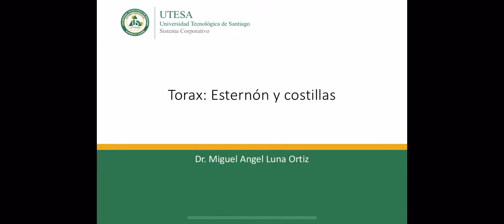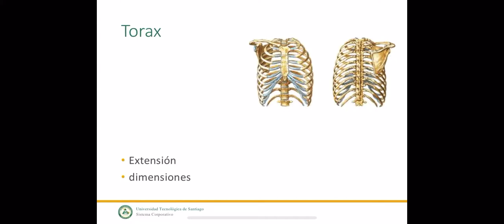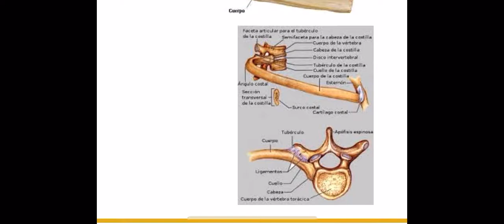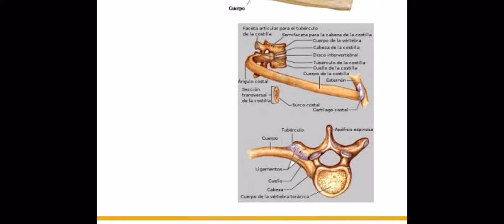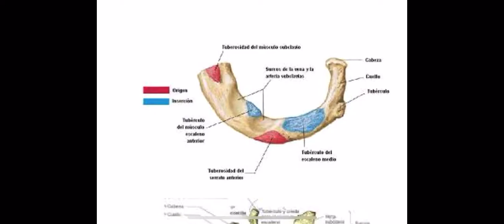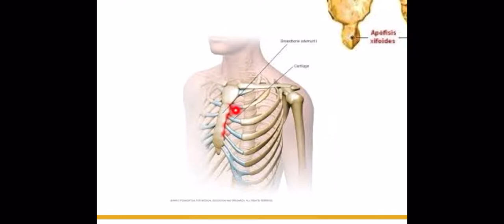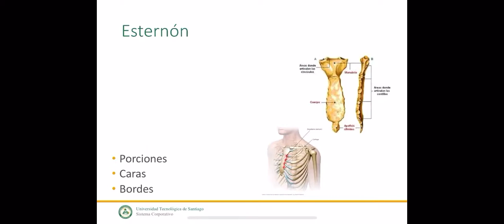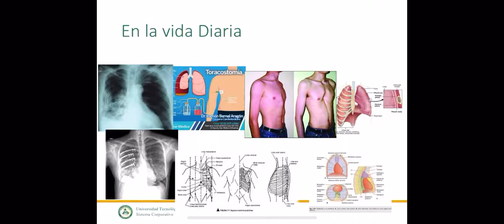Tórax óseo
Costillas y esternón